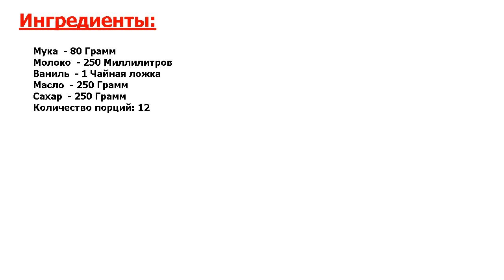Глазурь для выпечки Рецепт, пошаговый, как приготовить, видеорецепт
Золотой фонд рецептов. Рецепт приготовления замечательной глазури для шоколадных пирогов и кексов.